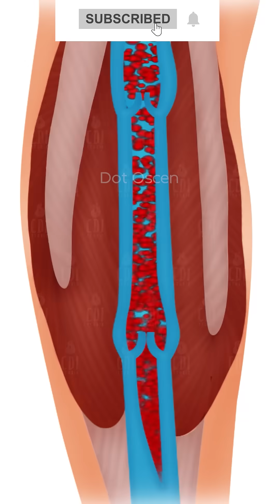What If You Moved at the Speed of Light? The Shocking Truth Revealed! ⚡Why?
🚀 What Happens If You Travel at the Speed of Light? 🌌

Ever wondered what would REALLY happen if you hit light speed? Could you survive, or would physics tear you apart? 🤯

🔬 In this episode, we explore:
✅ The physics of light-speed travel 🌠
✅ Why acceleration could crush you like a pancake 🥞
✅ How time slows down and makes you (almost) immortal ⏳
✅ Why Einstein’s relativity makes light-speed travel impossible 🚀

🎥 Watch till the end to find out what would happen if we could break the ultimate speed limit!